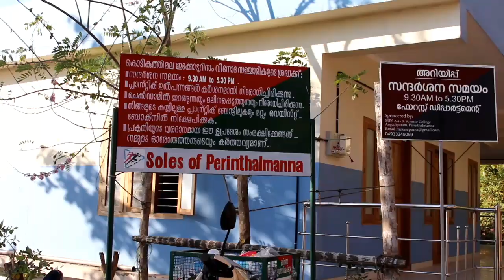Kodikuthimala , The beauty of nature , Malappuram-perinthalmanna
Full view of kodikuthimala in Summer